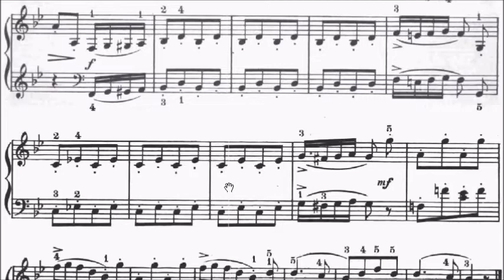Children's Piano Pieces No.49 Kullak The Clock Op.62 No.2 (P.82) Sheet Music